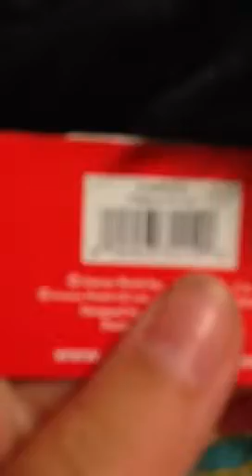New plushie!!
Her name is Summer she is so soft!! (This video was not made to brag)